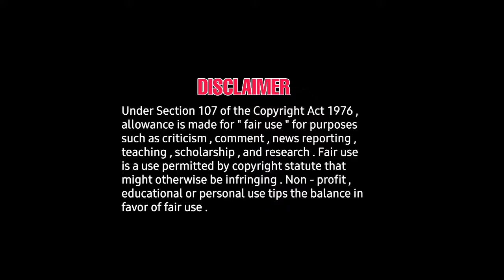Cobra release date - Cobra chiyaan Vikram movie release date- ajay gnamuthu- lalith kumar- AR Rahman